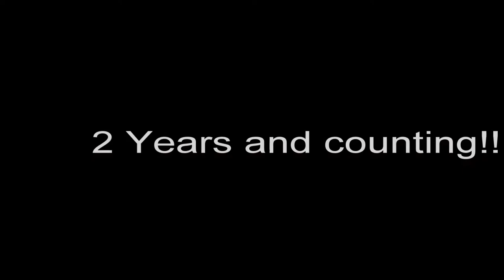Day 921 of kETO OR NOT